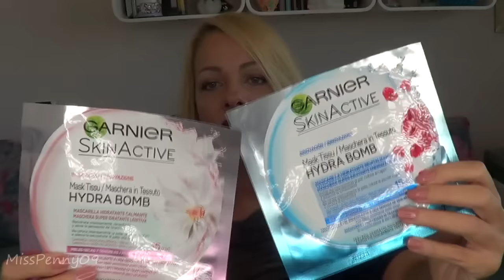Prodotti FINITI | Settembre'16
misspenny09

NB: dal minuto 4.30 tutti i fastidiosi rumori di sottofondo svaniranno come per magia (o quasi... ho chiuso la finestra XD)

★  MAKEUP ★
- Viso
DiorSkin Star 020
Benefit Hoola
Kiko flower enriched blush 03 sinuous coral
Kiko flower enriched highlither
Kiko radiant fusion baked powder 02

- Occhi
Neve cosmetics Elegantissimi
Anastasia Beverly Hills Modern renaissance
Kiko maxi mod mascara

- Labbra
Kiko enigma lip pencil 04
Kiko enigma lipstick 04

- Smalto
P2 150 Cute girl

☛ Periscope: misspenny09